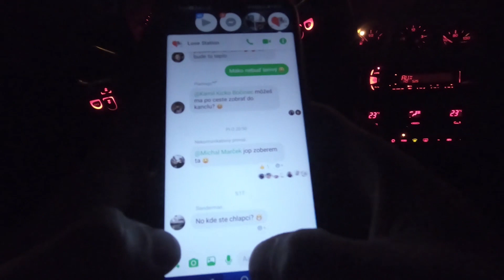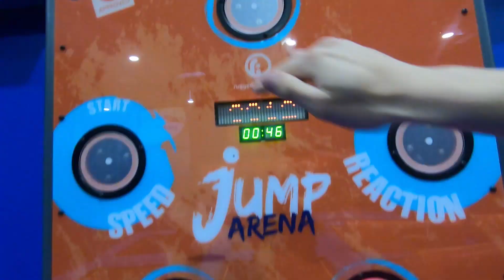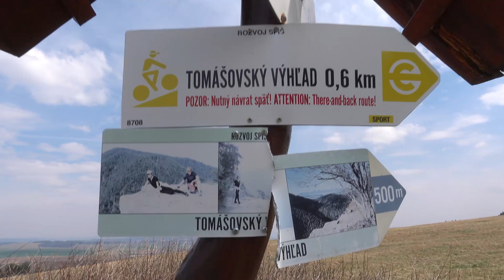OTVARÁLI SME JUMP ARÉNU S GOGOM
Máme tu opäť nový vlog 👍 Tentokrát z otváračky novej Jump Arény v Košiciach. A aby toho nebolo málo tak sme Goga trošku potrápili s Parkour challengami.😀👍

KAMERA:
Jakub Halgoš
Denis Seliak
Michal Marček

STRIH:
Jakub Halgoš